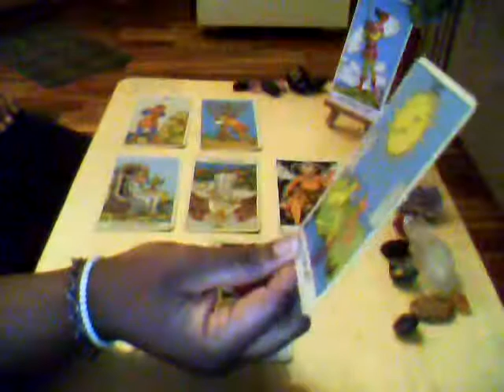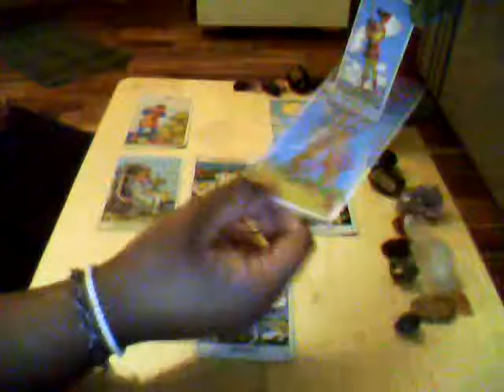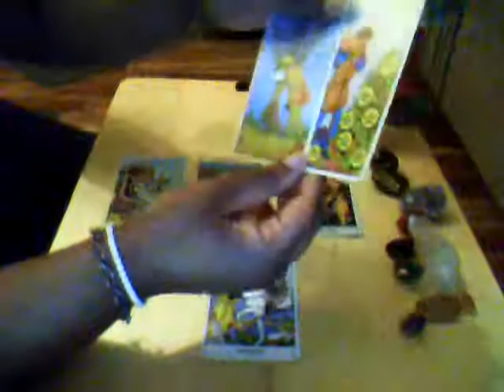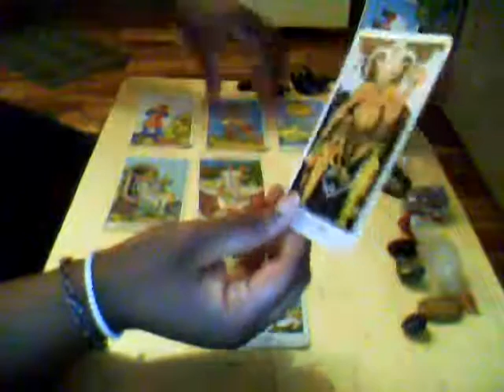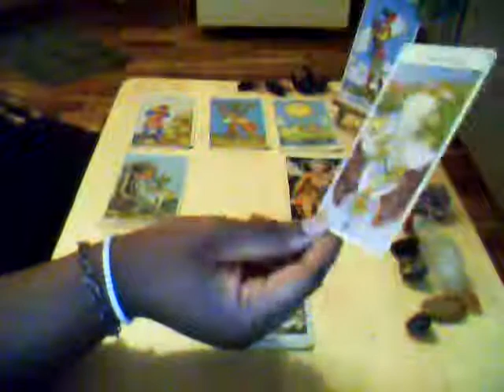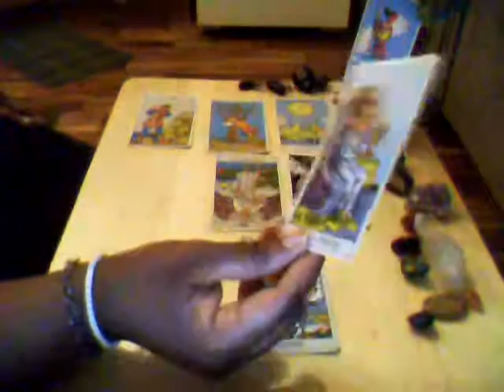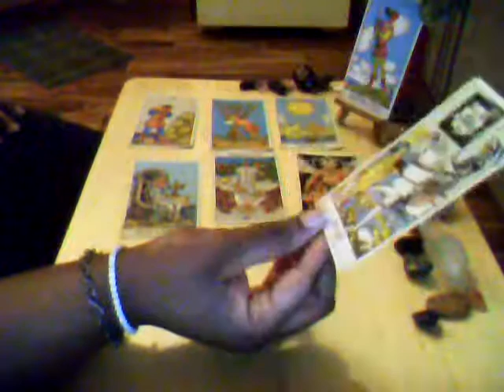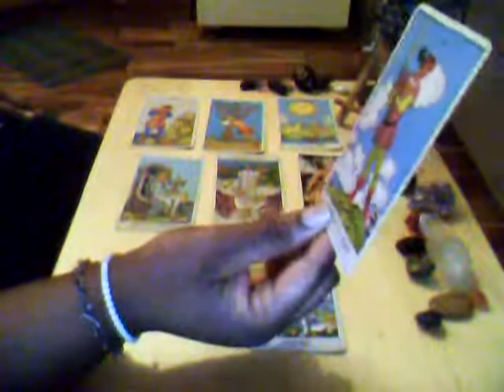Leo March 6th to March 12th 2017 Weekly Reading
Hello and happy March
I hope eveyone is doing fine. This is your weekly reading for the beginning of March (3/6-3/12)
Note: The energies around you and I are ever changing and totally based on your own free will. I hope that it resonates with you but if it does not, do not hesitate to seek out a private reading.